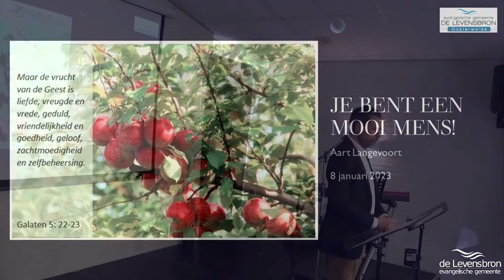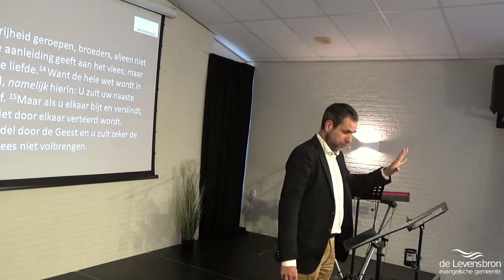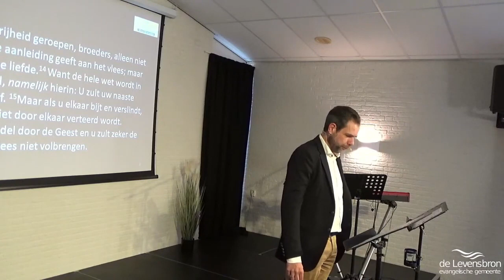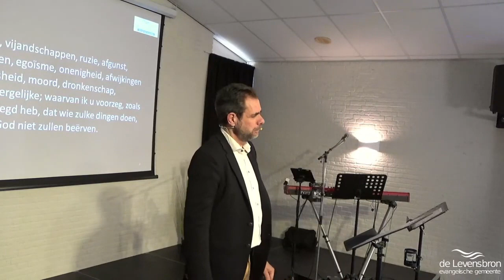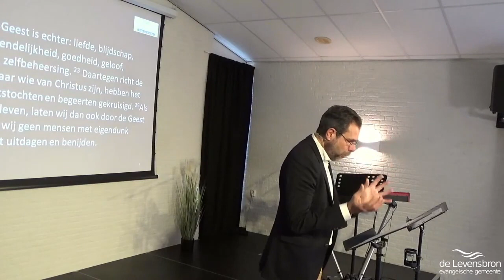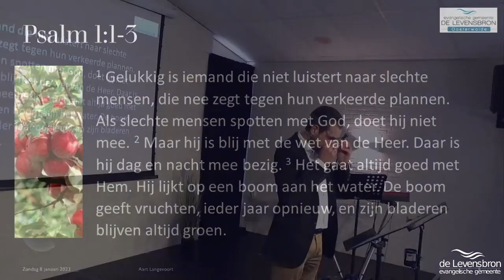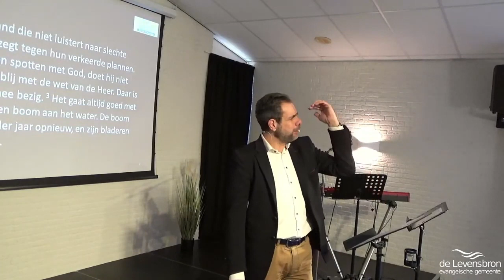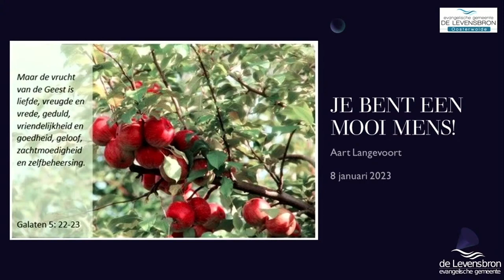Zondag 8 januari 2023 | Je bent een mooi mens! | Aart Langevoort